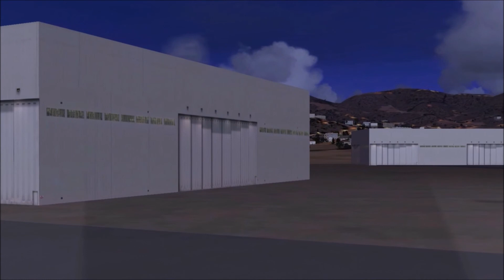747 LANDING OLD ATHENS INTL. AIRPORT (HELLINIKON)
747 LANDING OLD ATHENS INTL. AIRPORT (HELLINIKON)
Highly recommended to watch in Full Screen and listen with (large) headphones for best dynamic experience.